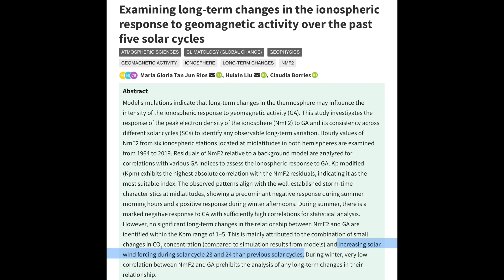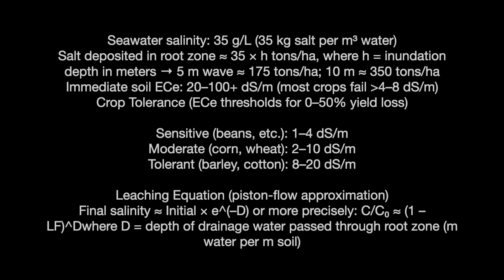New Comet Atlas Image, Earth Vulnerability, Solar Watches Coming | S0 News Nov.22.2025